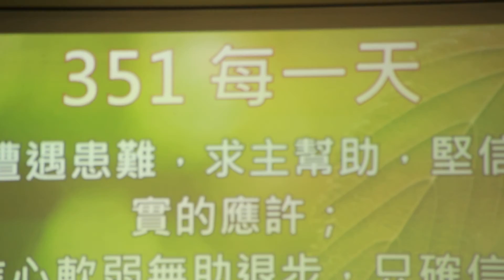20160317-真耶穌教會崎頂教會靈恩佈道會-大溪教會詩班獻詩事工記事-3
時間:2016年03月17日
地點:真耶穌教會 崎頂教會
事由:靈恩佈道會
主題:人類與罪惡
佈道會時間: 2016年03月16日~19日每晚7:30分起
歡迎渴慕及尋求神國福音的朋友們前來聆聽